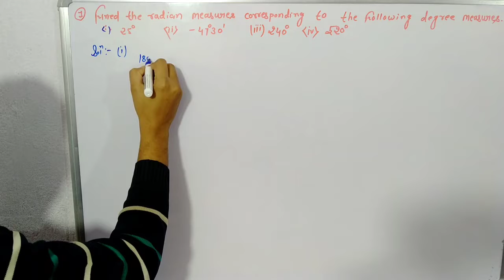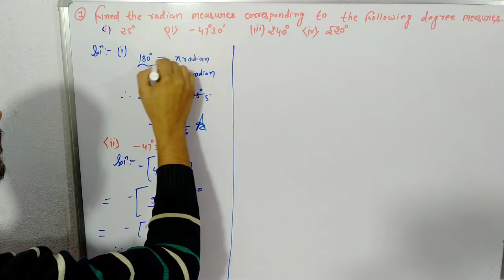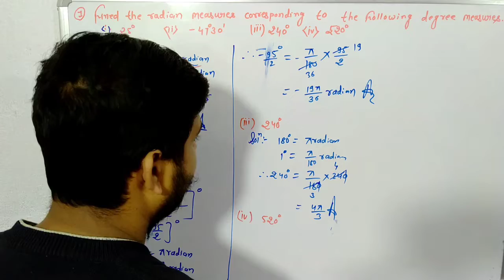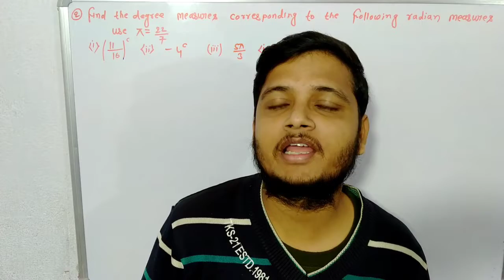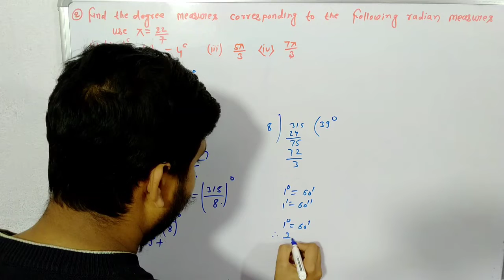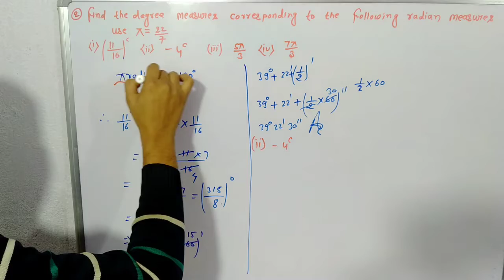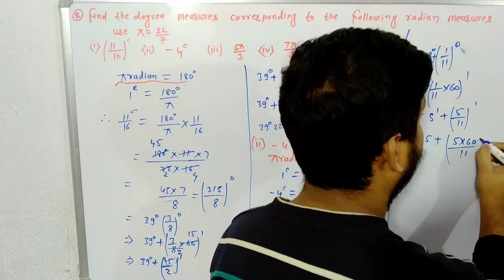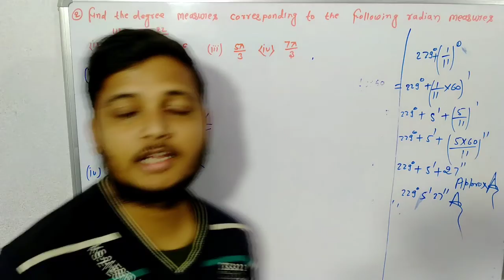Part 3 trigonometric function class 11th Ex 3.1 Question 1--2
Part chapter Trigonometric function